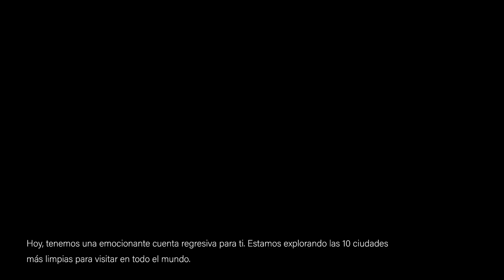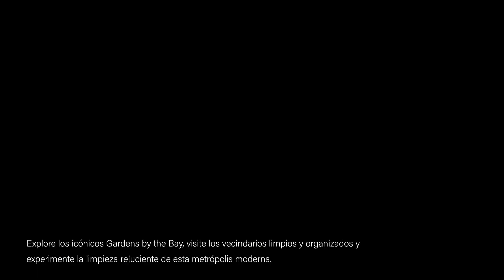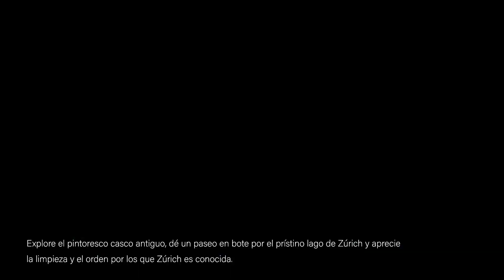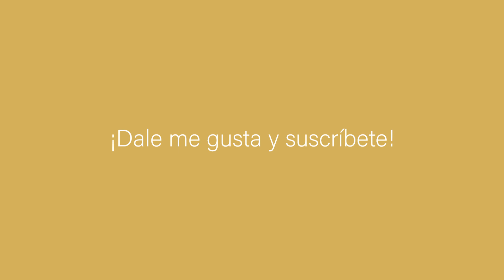Las 10 ciudades más limpias del mundo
Aquí hay algunas ciudades increíbles del mundo con las calles y los ríos más limpios. La comida sabe increíble y la gente es agradable. ¡Quizás encuentres tu próximo destino en este video!

Si necesita artículos básicos de viaje, no olvide consultar estos productos:

• La mejor mochila de viaje a muy buen precio.
• Adaptador de viaje universal para cargar tu teléfono en todos los países.
• La mejor cámara precio/calidad. (Este lo uso cuando me voy de vacaciones)